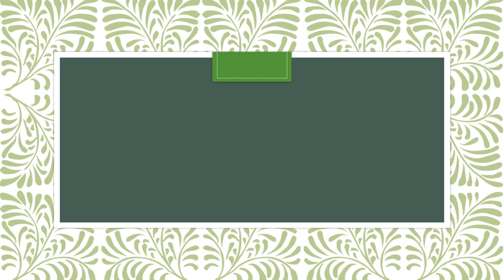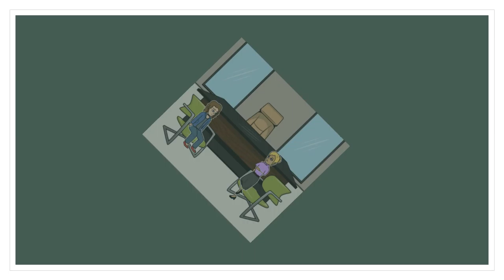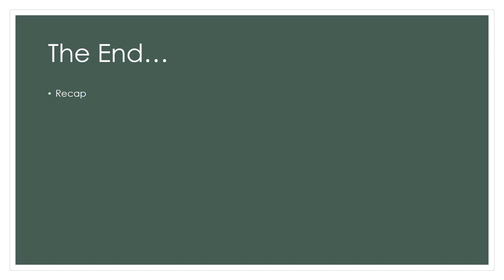Episode 4 FINAL CLIP